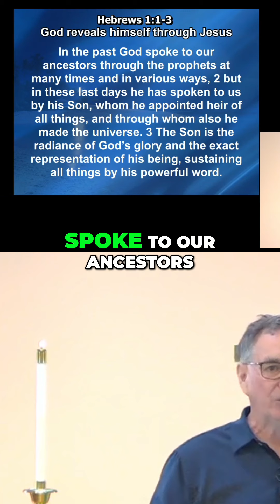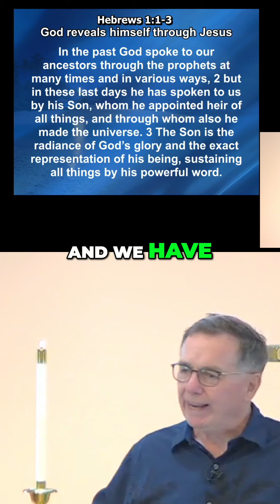Discovering the Life of Jesus: A Journey through the Gospels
Explore the character and teachings of Jesus in the Gospels and learn how to apply them to your own struggles and situations. Experience the awe of God's revelation through His son and be inspired by His love and grace.